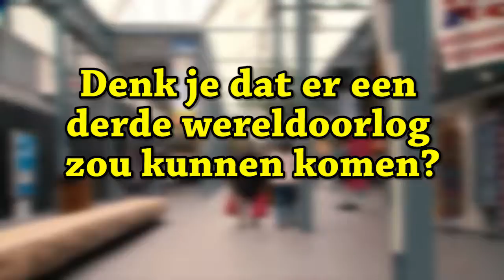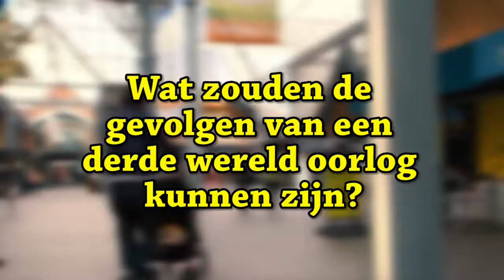Kletspet 2017 S03E01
De wekelijkse straatvragen van de ORTS: Denkt u dat er een 3e wereldoorlog zou kunnen komen?